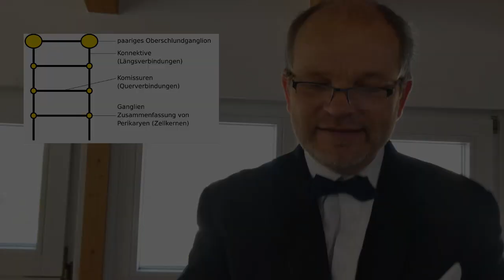Der Gotteshelm. Auf der Suche nach der WG der Religionen. WG der Religionen - Folge 001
Mein allererstes Video, mit dem ich mich nach Beginn der ersten Coronawelle auf YouTube versucht habe. In der Machart noch absolut laienhaft, aber inhaltlich grundlegend: Im Kanal "WG der Religionen" geht es zu Anfang um die Frage, wo im Gehirn die Religion ihren Ort hat.

Dazu nimmt das Video Bezug auf Forschungen, die vor einiger Zeit für Furore gesorgt haben. Der Forscher Michael Persinger meinte duch ein aufsehenerregendes Experiment bewiesen zu haben, dass die Religion in einer bestimmten Region der Schläfenlappen des Gehirns verankert ist. Auf den ersten Blick erscheinen seine Ergebnisse eindrucksvoll.

Nachtrag 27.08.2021: Es gibt neue Forschungen zu dem Thema. Michael Adam Ferguson hat nach Presseberichten - wenn ich es richtig verstanden habe - einen zentralen Bereich am Hirnstamm ausgemacht, das "periaquäduktale Grau", das er als Kernbereich für Religiosität annimmt. Ich bin natürlich skeptisch, aber 'schau ma mal'. Ein Link ist jedenfalls

Aus der Fülle der Lektüre zum Themenumfeld habe ich eingesehen:

Henninge Beck, Sofia Anastasiadou und Chrsitopher Meyer zu Reckendorf, Faszinierendes Gehirn
und
Frank Amthor, Das Menschliche Gehirn für Dummies

Dr. Gereon Vogel - Sedlmayr, ich bin Pfarrer an der Petrikirche Baldham, dazu gehören Vaterstetten und Grasbrunn mit Neukeferloh.